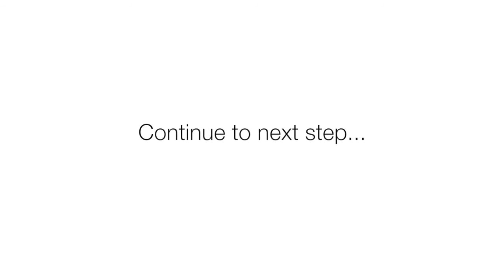Troubleshooting: Did You Adjust Rod?